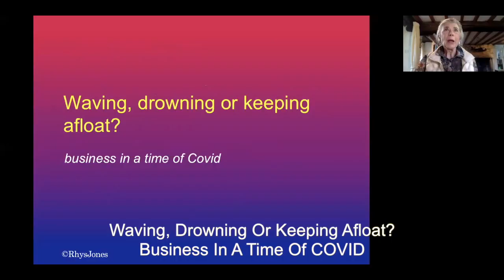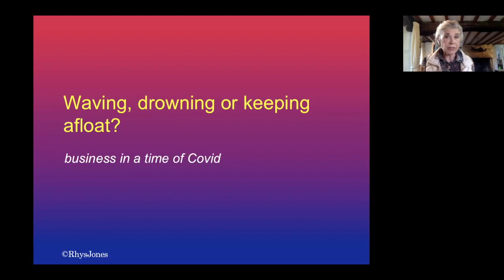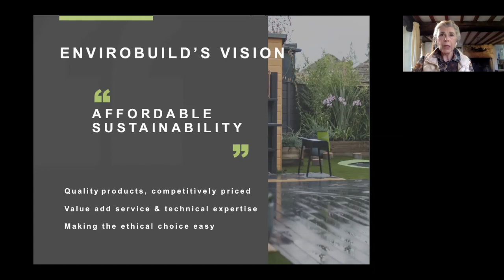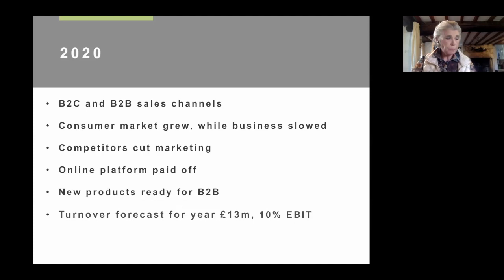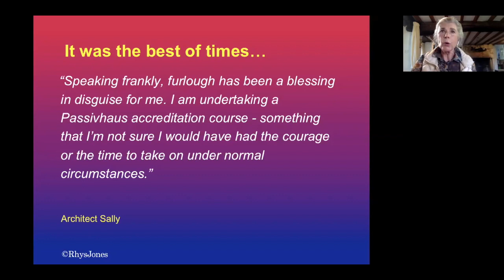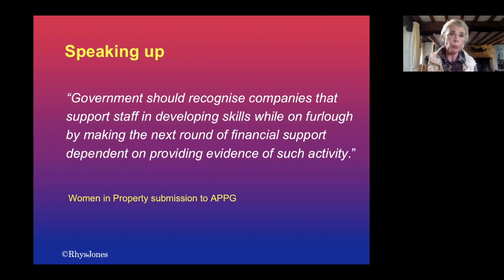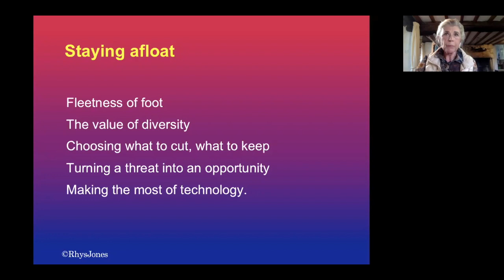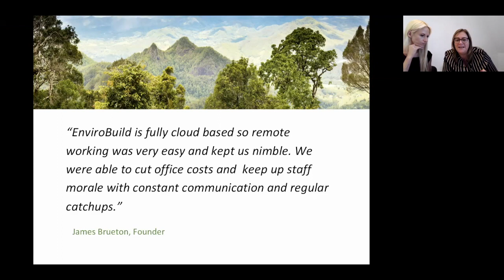Waving, Drowning Or Keeping Afloat? Business In A Time Of COVID